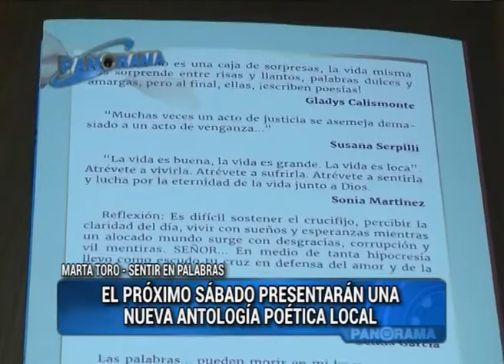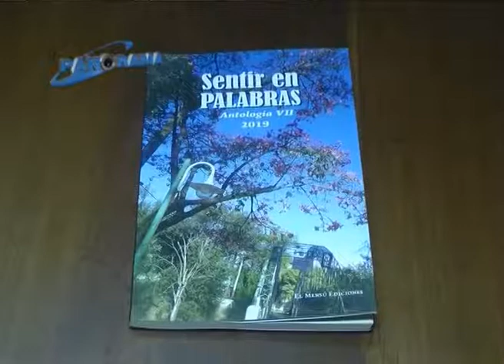Presentarán nueva antología poética local